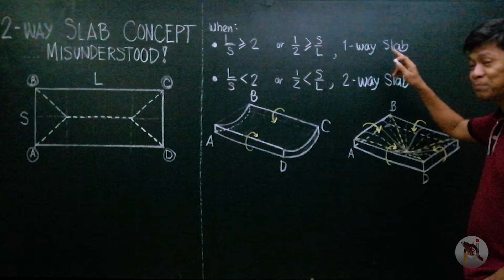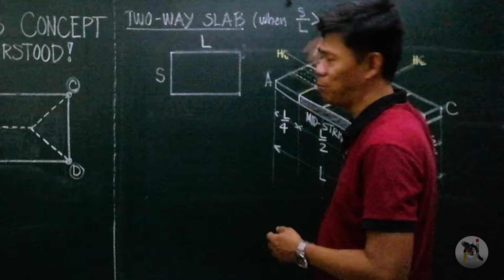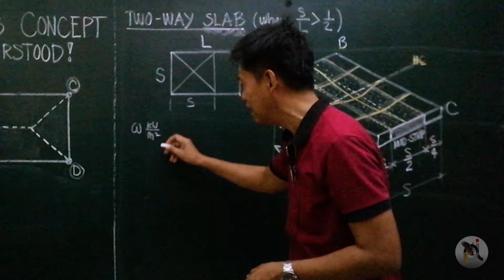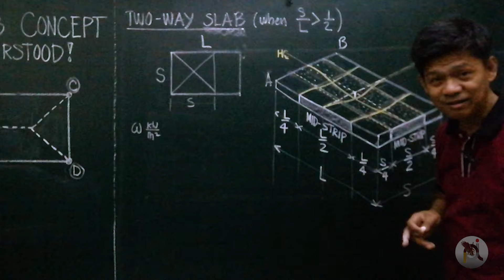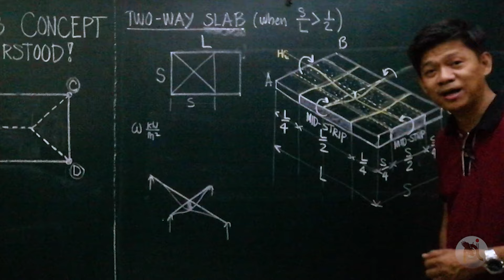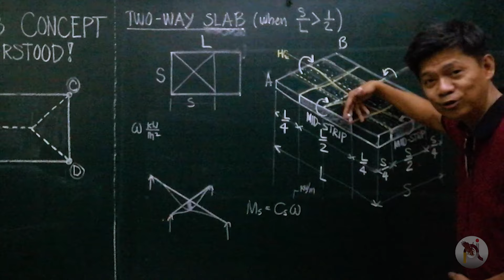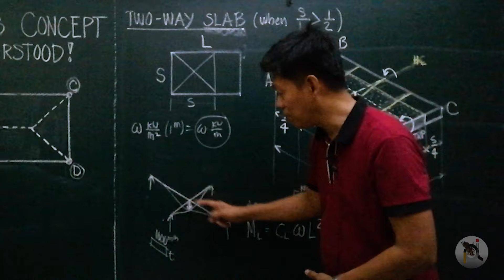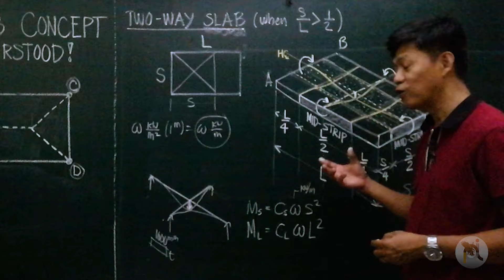Two Way Slab - Part 1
In this video, Engr. Perfecto Padilla Jr. discusses on what is a two way slab. Watch the entire video to know!

⏱Timestamps⏱
00:00 - Channel Intro